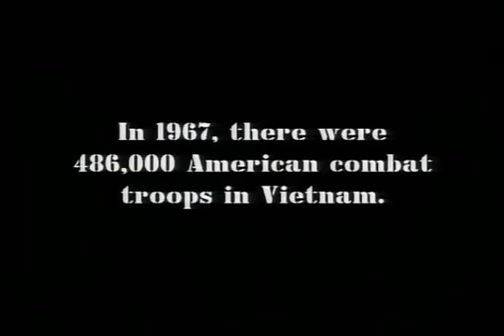Magic Carpet Ride Steppenwolf Vietnam war